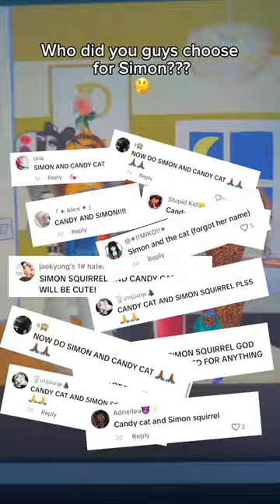Who did you guys choose for Simon ??? 🤔 (1/2)